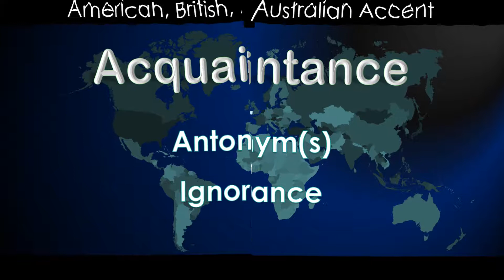Acquaintance - How to Pronounce Acquaintance in British Accent, Australian Accent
"Acquaintance - How to Pronounce Acquaintance in British Accent, Australian Accent and American Accent

Although it is widely called as American Accent. There are 10s and 100s of accent within the United States. Texas has a different accent than that of New York. Similarly, other states also carry their own impression on the accent. Similarly, in Britain, there is no one accent that can be called the British. Various parts of the UK have their own way of pronouncing words. Nevertheless, a thumb-rule can be created on how an American pronounces a word compare to that of the British.

The videos, we have created are useful for people from non-English speaking background, culture, countries or regions to get a fair idea of what to expect. Our focus is to cover as many complex words as possible.

In the comments please suggests words that we can add in the collection.